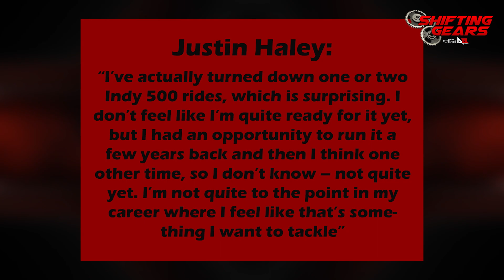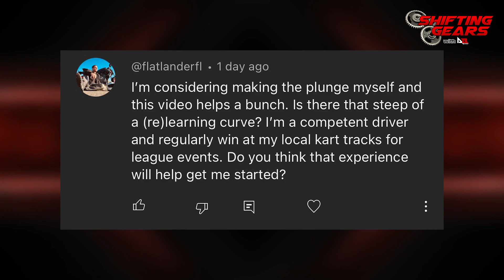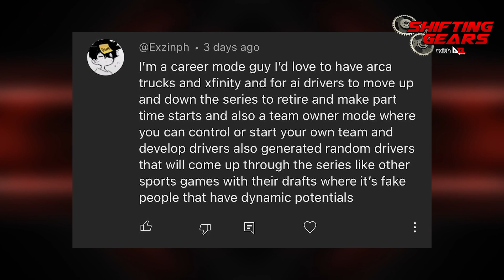Why Justin Haley Passed on the Indy 500 | New 2024 Paint Schemes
It's Race week!